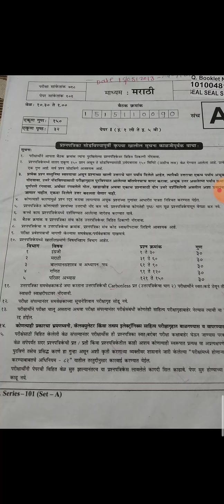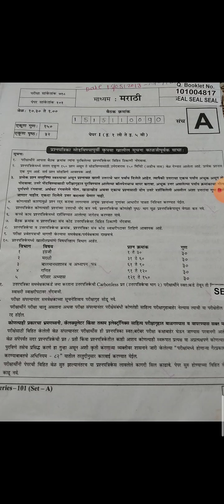maha TET exam paper# how to solve maha TET exam# paper 1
maha tet eligibility,
maha tet cut off marks
maha tet date
maha tet result date 2020
maha tet result date
maha tet form date 2021
maha tet result date 2019
maha tet notification 2021कशास्त्र Maha tet important questions social sciences Paper 2